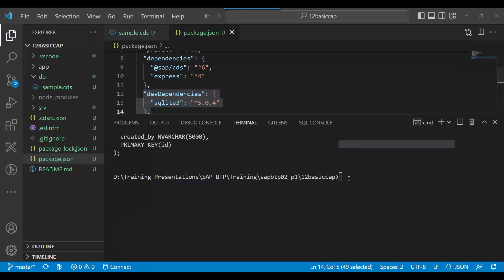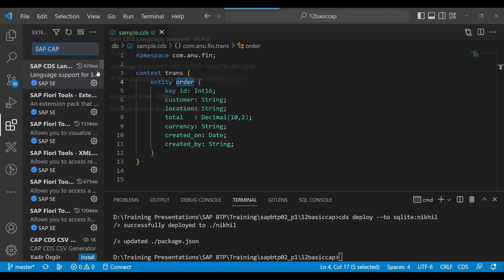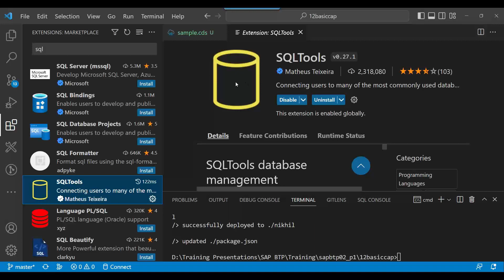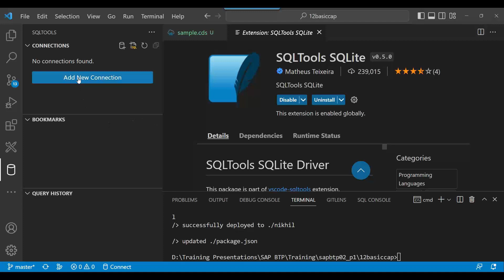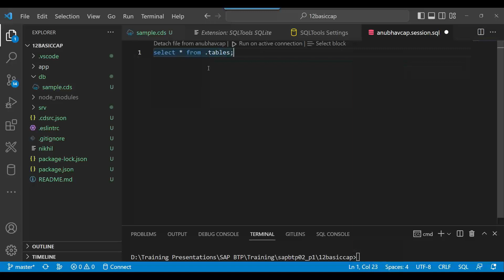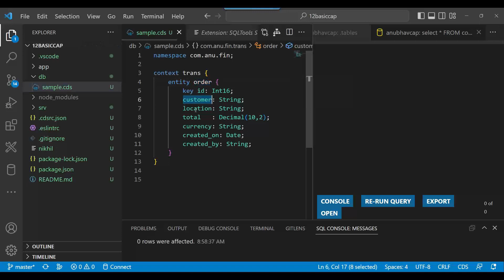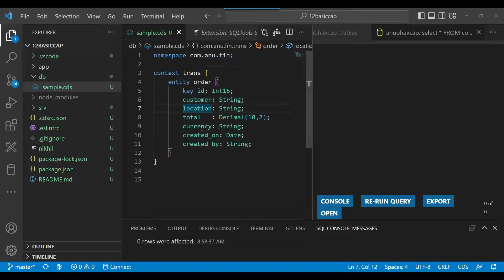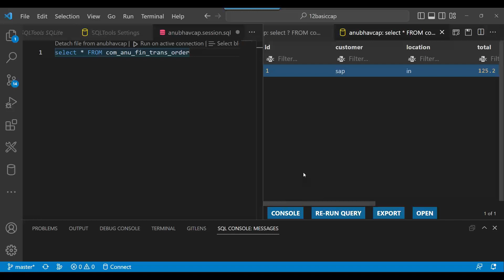SAP BTP Development Training for professionals | SAP BTP CAPM Connect SQLite DB in VS Code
Connecting to the SQLite Database can be established using the connect() method, passing the name of the database to be accessed as a parameter. If that database does not exist, then it'll be created.
In this video, I will explain how SAP BTP CAPM Connect SQLite in Vs code. You will master how to run SQLite on a visual studio in a proper way.

sap btp capm connect sqlite db in vs code,
how to create sqlite database in vscode,
how to install sqlite3 in visual studio code,
how to view sqlite database in visual studio,
how to open db file in visual studio code,
visual studio sqlite viewer,
sqlite explorer not showing in vscode,
sqlite visual studio,
vscode-sqlite run query,